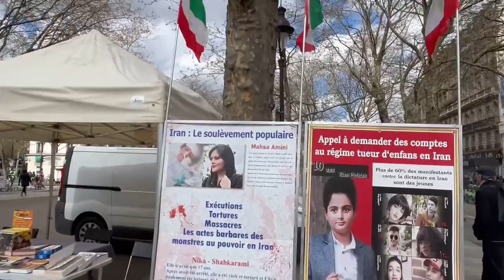پاریس - برگزاری میز کتاب و نمایش تصاویر شهیدان در همبستگی با قیام سراسری - ۸فروردین